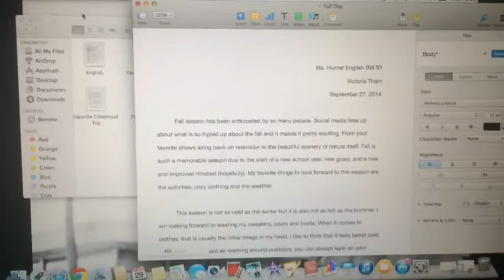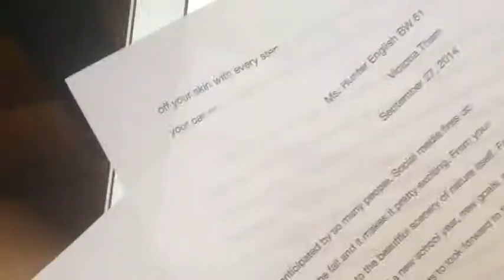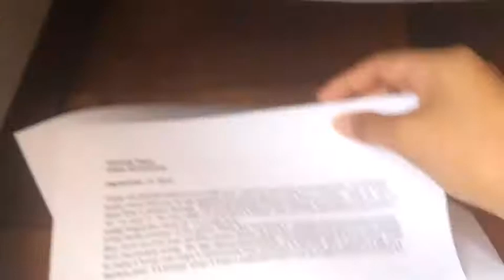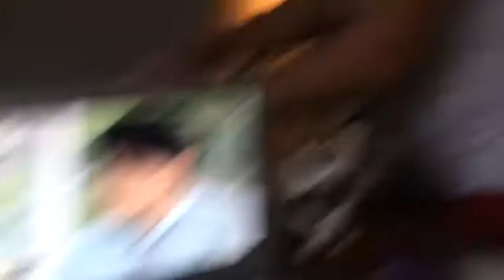Vlog #369 Class Cancelled | ohvictoria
Hiiiiiii! Welcome to my daily vlogs where I show you bits and pieces of my life in less than 15 minutes (usually). I hope you guys enjoy my videos and think of me when you see another Asian and think it's my cousin...

xoxo, victoria

I'll allow you to cyberstalk me just this once... nothing further bucko.

YT Beauty Account: The Thaminator Talks